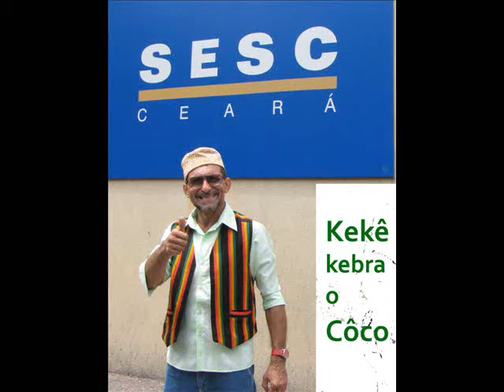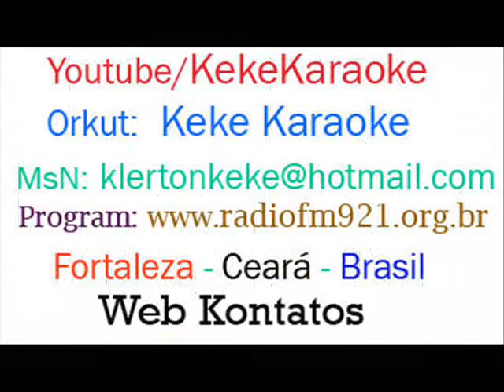KEKE KABIDD - SESC Centro - Kebra o Côco na pegada -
O lance é kebrar o Côco pra saber se o Côco é oco.